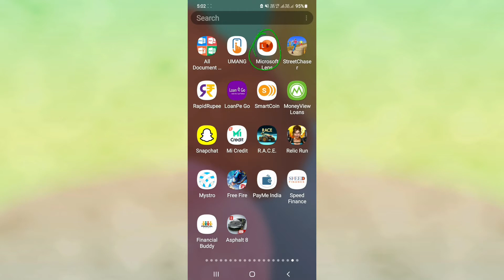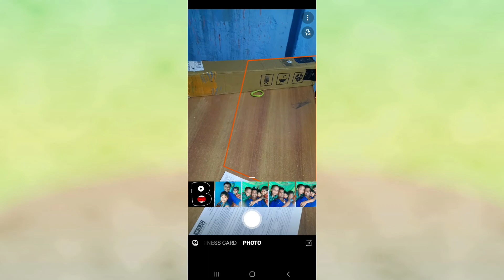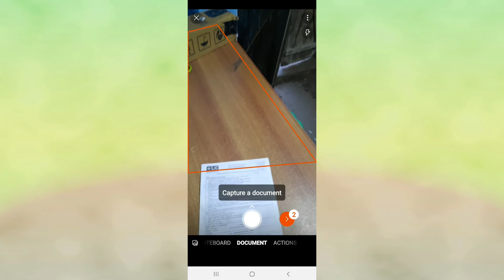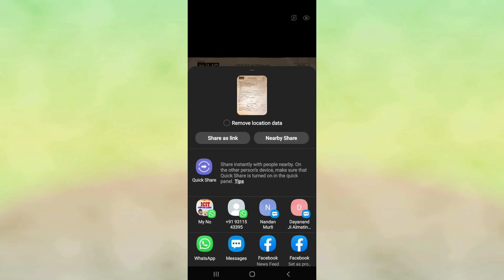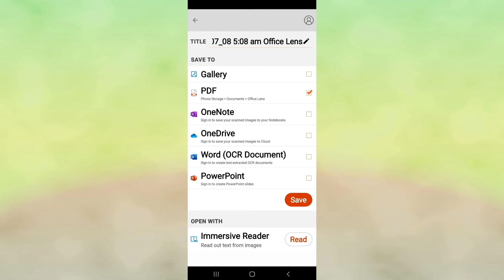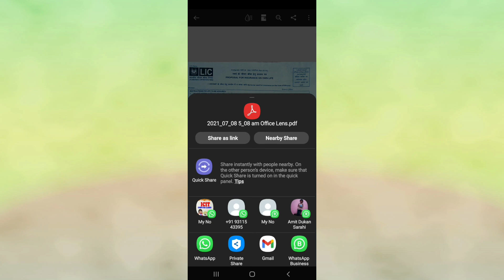Microsoft lens|pdf scaner mircosoft pdf scanner|mobile scanner|full hd quality mobile scaning app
✍️ इस वीडियो मे माइक्रोसॉफ्ट कंपनी का मोबाइल scaning app बताये है